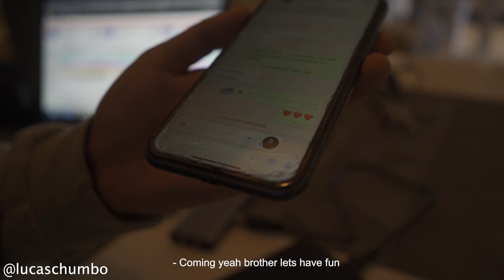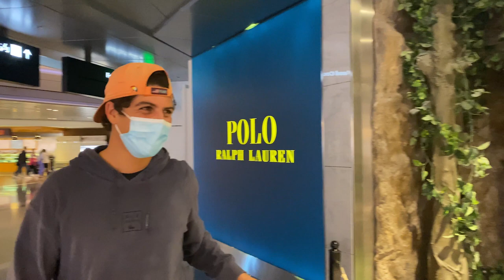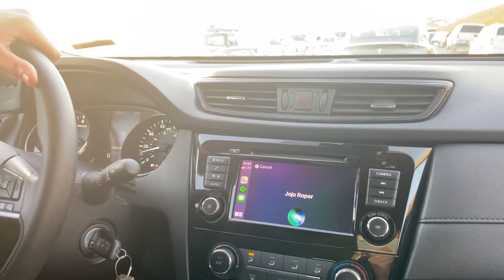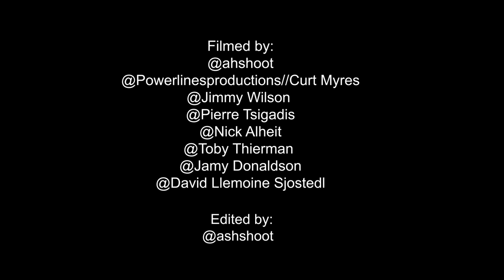FROM AGADIR TO MAVERICKS | KAYNA MOUJA Ep 4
Last January the biggest swell in years hit the coast of north California and the conditions were supposed to be the best ever, with no wind and big tides everyone expected crazy stuff to happen and we got served.
It was perfect, glassy and really big. My session started with Lucas "Chumbo"Chianca and we were tripping on how massive and clean the swell was.
This video Featured Luca Padua, Pete and John Mel, Justine Dupont, Wilem Banks, Jojo Roper, Grant "twiggy"Baker,  Ramzi Boukhiam my brother from another mother and part time neighbor 😂 , My lovely partner Ellyse and Myself.